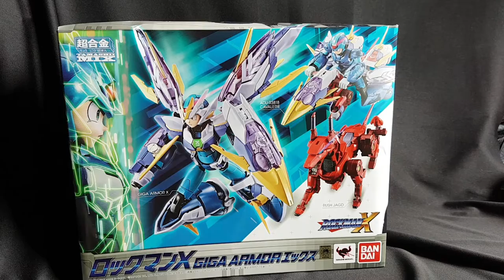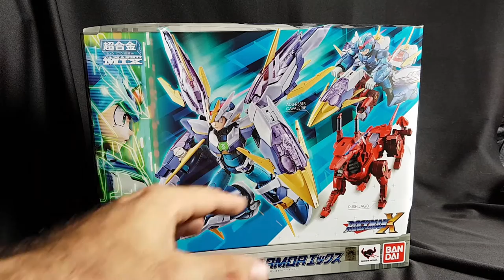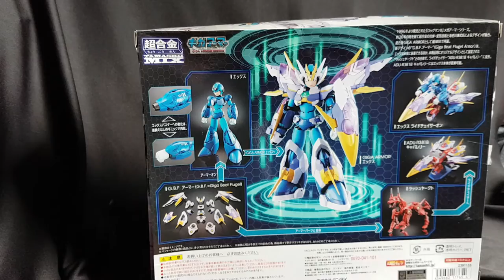Review boneco Rockman X Giga Armor S.H.Figuarts Bandai PT/BR